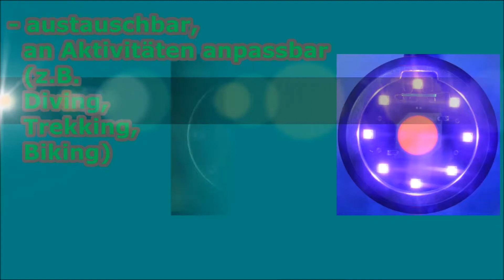Fussel-tronic FT46 SolaLuna Tauchlampe Teaser11'17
Hier ein erster Werbefilm von der FT46 SolaLuna Videolampe.

Die Videolampe, Taucherlampe, HiTech-Taschenlampe, Trekking-Kopflampe oder Fahrrad-Scheinwerfer ist mit unzählgen Funktionen ausgestattet (wie im Film dargestellt).

Verfügbar voraussichtlich Ende 2017. Bitte bei Interesse voranmelden